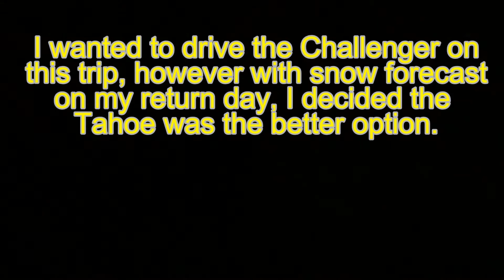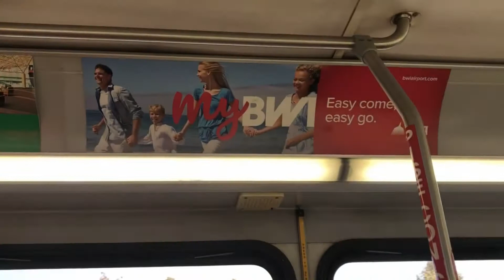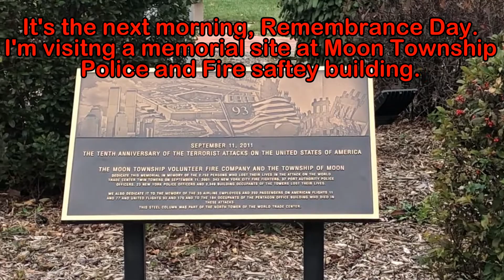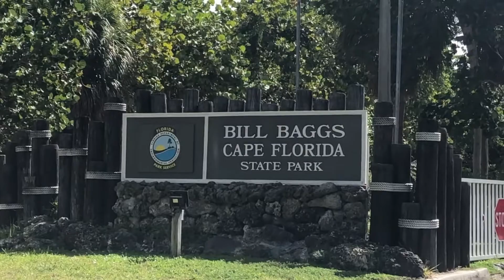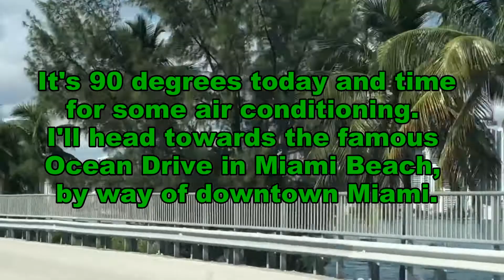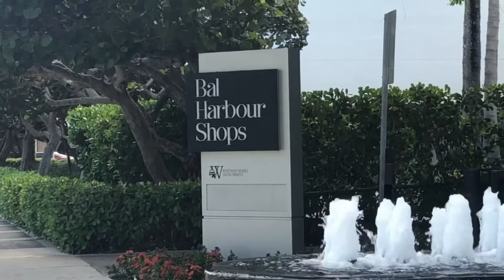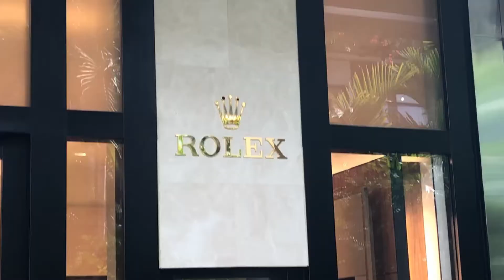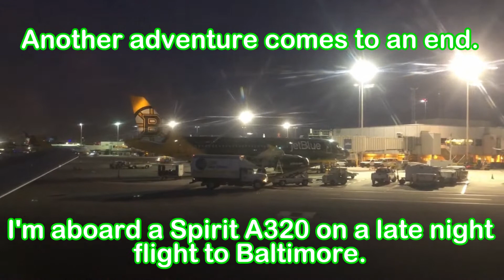Travel: Pittsburgh & Miami Nov 2019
From November 2019. A quick trip to Pennsylvania and Florida. The trip begins with a mystery rental car in Pittsburgh. The rental car would either be a Camaro, Mustang or Challenger, so there was no way to lose. Once in Pittsburgh I would meet up with friends to watch the Rams-Steelers football game at Heinz Field. The next day I was off to south Florida for some relaxation at Cape Florida State Park.